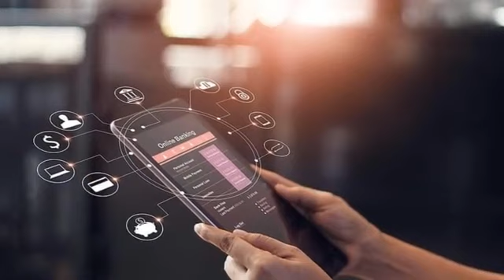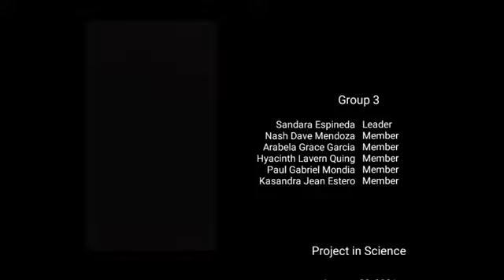SCIENCE DOCUMENTARY GROUP 3